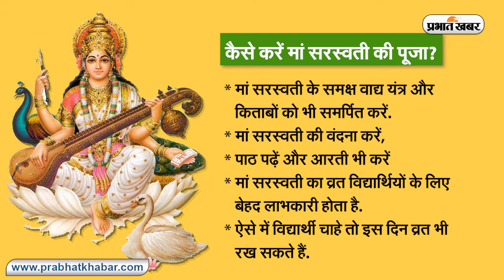'नील सरस्वती' की पूजा क्यों है जरूरी, जानें शुभ मुहूर्त I basant panchami 2021 shubh muhurat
आज यानी 16 फरवरी को विद्यार्थियों का सबसे बड़ा पर्व सरस्वती पूजा है. जो हर वर्ष बसंत पंचमी पर मनाया जाता है. यह हर वर्ष माघ मास में शुक्ल पक्ष की पंचमी तिथि को मनाया जाता है. हिंदू पंचांग के अनुसार इस बार जो विशेष संयोग पड़ रहे है उनमें पहला योग रवि योग (Ravi Yoga) है और दूसरा अमृत सिद्धि योग (Amrit Siddhi Yoga), जिसके कारण इस दिन का महत्व और बढ़ गया है.